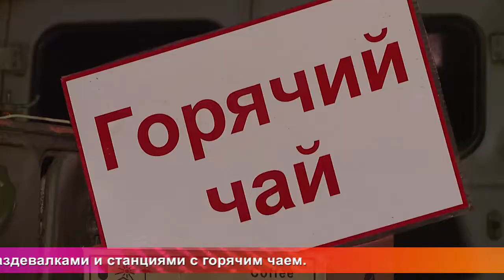Од пинге. Крещенские купания